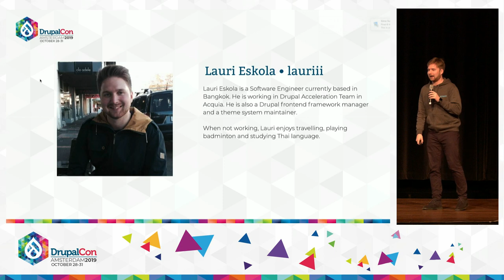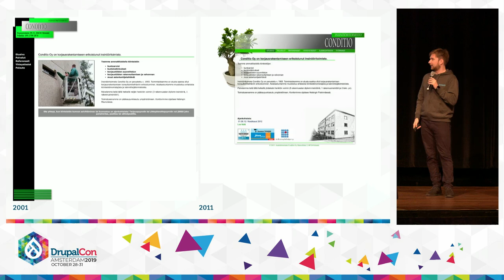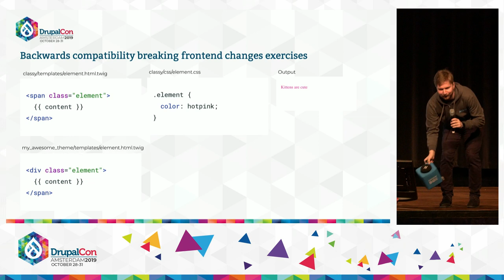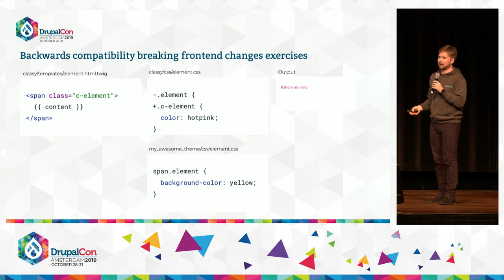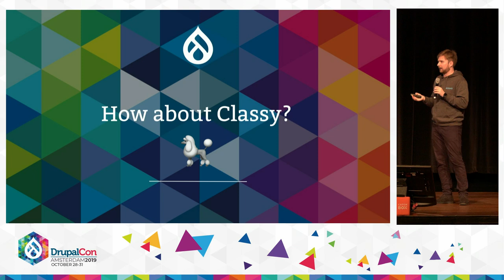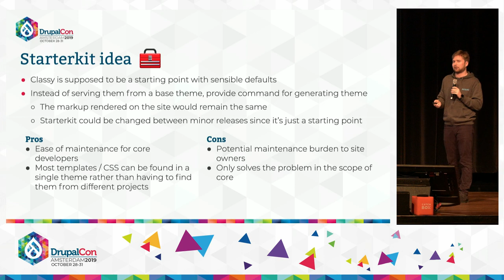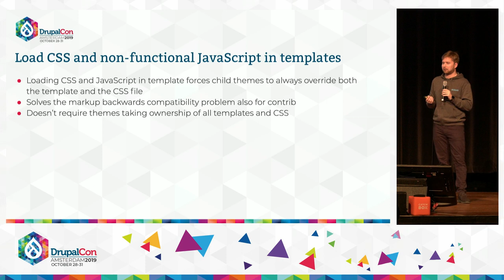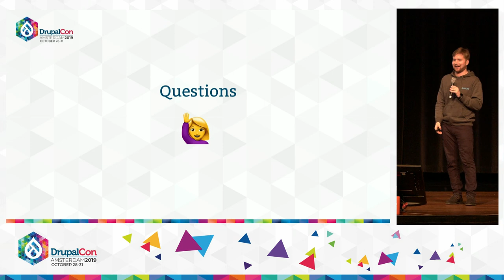DrupalCon Amsterdam 2019:Next steps on modernizing the Drupal theme system (Drupal 9 and beyond)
Room: Auditorium
Presenter: Lauri Eskola
Description: Drupal's theme system is too complex to use. Doing basic tasks such as changing markup, preprocessing data and attaching new CSS and JavaScript takes a lot of knowledge.

Drupal theme system, which is over a decade old system also fails to support some of the modern software engineering practices applied commonly these days, such as semver and component driven development. Support to both of these has been added as an hacked-on after-thought, that have big downsides.

On this session, I will give an overview of what changes has been made prior to Drupal 9 to tackle some of these issues. I will also walk through some of the ideas on how we could further improve the frontend development experience during the development of Drupal 9 minor releases.